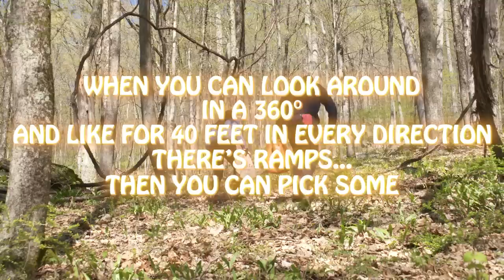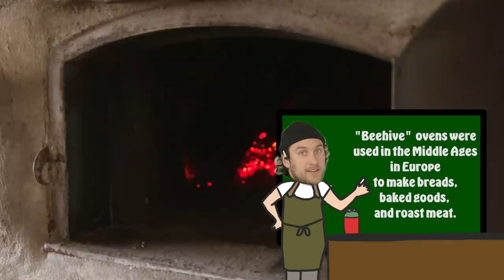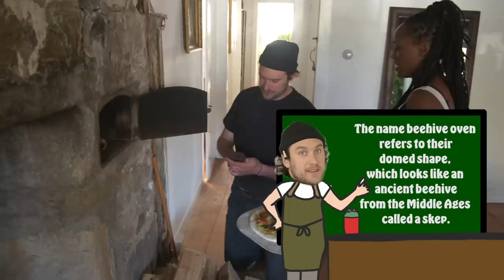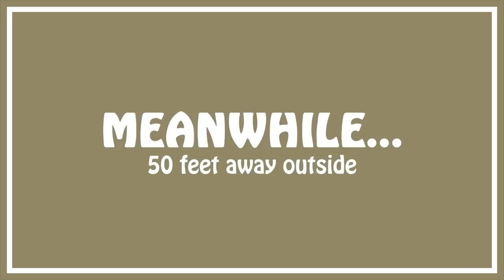Brad Makes Pizza With Foraged Ramps | It's Alive | Bon Appétit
Welcome back to It's Alive with Brad Leone for episode 87 and the final installment of Brad’s special backyard grilling series. This week our guy is joined by friend and colleague Chrissy Tracey for a forest excursion focused on finding ramps - edible wild leeks that grow in shaded, woody areas. With their freshly picked supplies ready to go, our foraging pros head back to Casa Brad to rendezvous with Sam Seneviratne and bake a few pizzas with seasonal toppings. We’re going forest to table with this one, folks. Let’s do it.